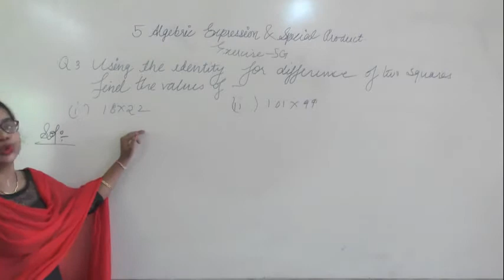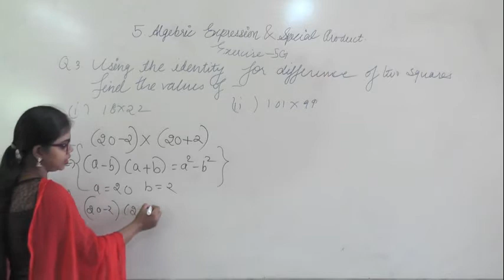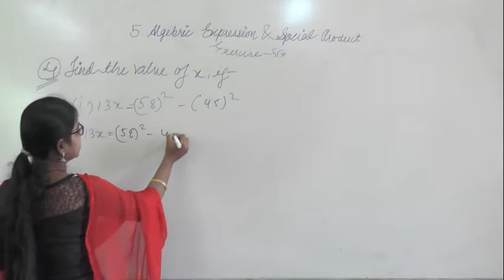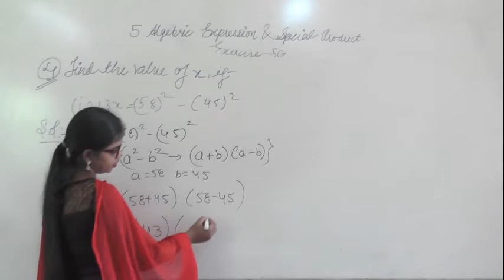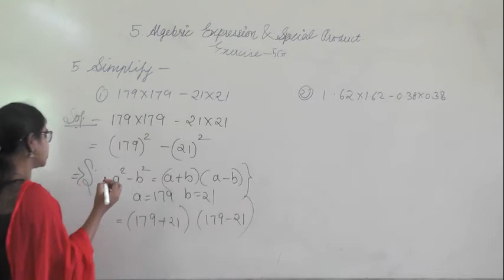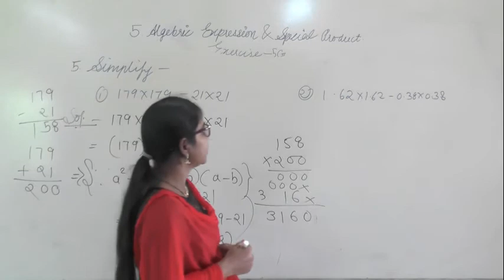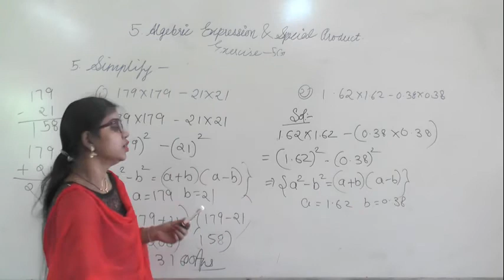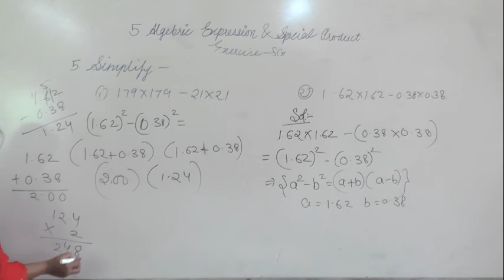5.ALGEBRIC EXPRESSION PART 2